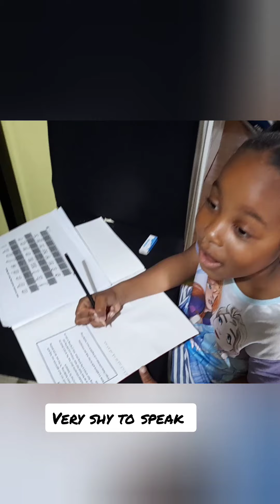Fun at the Park with our Family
Kids had a fun day riding out